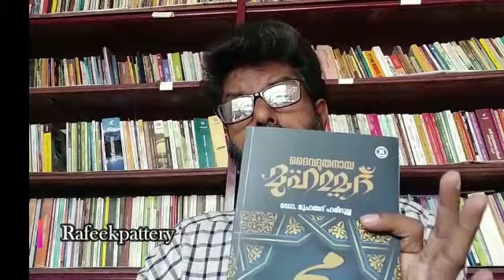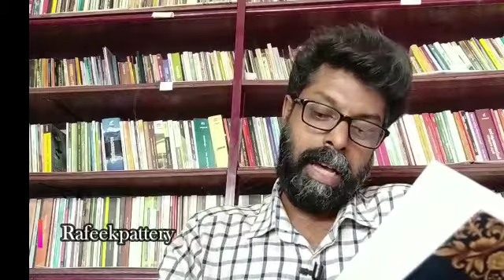പുസ്തക പരിചയം | ദൈവ ദൂതനായ മുഹമ്മദ്‌ |ഡോ : മുഹമ്മദ് ഹമീദുള്ള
അന്ത്യപ്രവാചകനായ മുഹമ്മദ് നബി (സ) യുടെ ജീവിത ചരിത്രം.നിലവിലുള്ളതിൽ വെച്ച് ഏറ്റവും ആധികാരികമായി അവതരിപ്പിക്കുകയാണ് ഈ കൃതിയിലൂടെ. ഇതിൽ കാൽപനികതയും അതിഭാവുകത്വവർ കലരാത്ത ചരിത്രത്തിനോട് നീതി പുലർത്തിക്കൊണ്ടുള്ള മനോഹരമായ രചന.
പബ്ലീഷർ : ഐ പി എച്ച് കോഴിക്കോട്